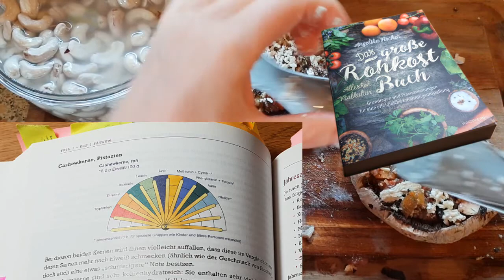Rohkost Pizza Portobello lowcarb fettarm saftig würzig vegan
Ein Rohkost Pizza Rezept, das aromatisch-würzig-saftig ist, sehr gut an das Original erinnert und sehr schön zu servieren ist.
Und natürlich mit Hinweisen zu Pflanzenordnungen und Wildpflanzen.
Viel Freude beim Nachmachen!

Mehr Informationen zu den besonders interessanten Pflanzenordnungen/-familien für die Rohkost (und auch sonst) findest du in meinem Buch "Das große Rohkost-Buch" (siehe Link unten).
Ergänzende Video habe ich als Infokarten im Video verlinkt.

Links zu meinen Büchern auf Amazon*:
Das große Rohkost-Buch
Aus wahren Begebenheiten in eine fiktive Rohkost-Geschichte verpackt: ROH - Der Roman

und Non Piu Andrai von Ron Meixsell